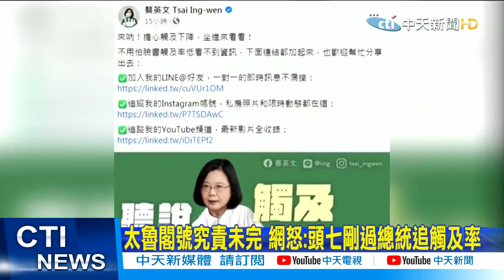【太魯閣號出軌】太魯閣號究責未完 網怒:頭七剛過總統追觸及率@中天新聞CtiNews 20210411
台鐵發生重大傷亡事故，後續咎責及肇因還在釐清，家屬和民眾也還在傷痛中，但總統蔡英文昨天臉書，卻PO出「觸及率下降文」，要大家追蹤她的社群媒體，底下網友一片砲轟，認為她搞不清楚狀況，酸蔡總統根本是，「昨日公祭 今日忘記，明日只關心觸及率」